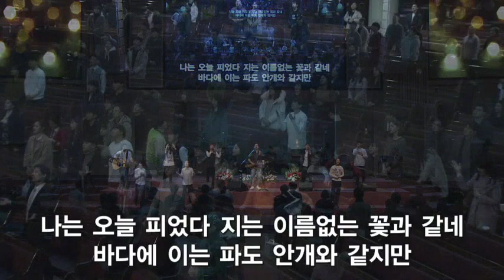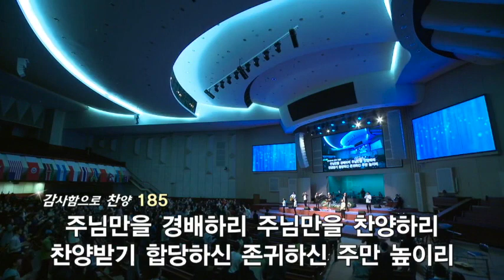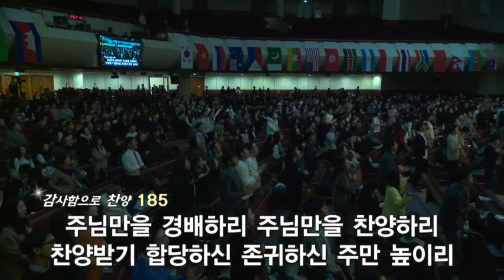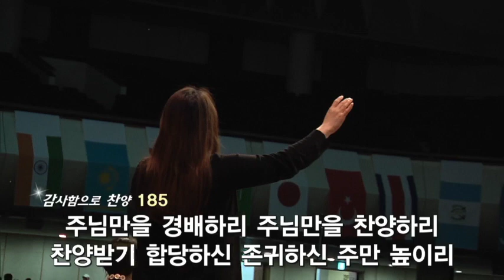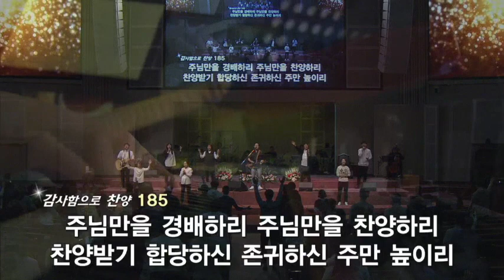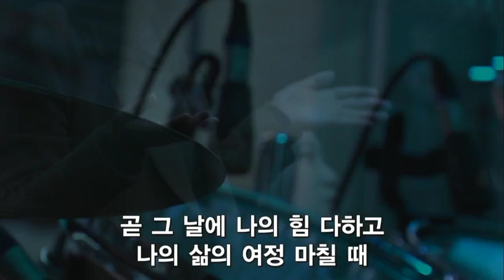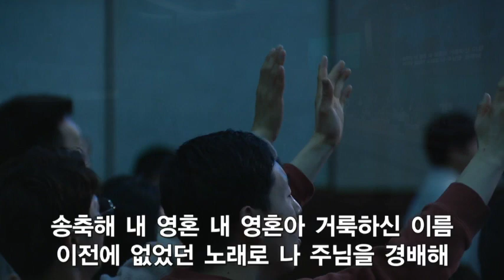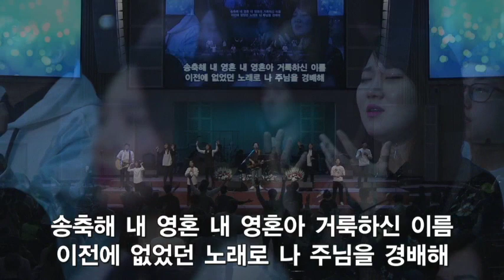더원워십 180121 그대, 지혜가 있는가 : 갓피플뮤직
Worship leader : 윤주형목사

*Song List

1. 온 땅의 주인
2. 주님의 그 모든 것이
3. 이 세상의 부요함보다
4. 경배하리 내 온맘다해
5. 송축해 내 영혼

본문 : 야고보서 3:13-18
제목 : 그대, 지혜가 있는가
설교자 : 김상권 목사